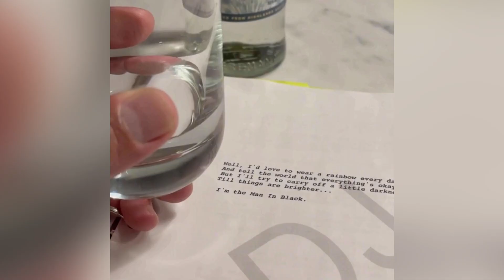The Shady Real Reason Why Dwayne Johnson's DC Takeover Failed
While he was playfully telling DC's superheroes to watch their backs as a marketing ploy, it seems Dwayne "The Rock" Johnson was really attempting a DC takeover behind the scenes. Here's how that ploy hit rock bottom.